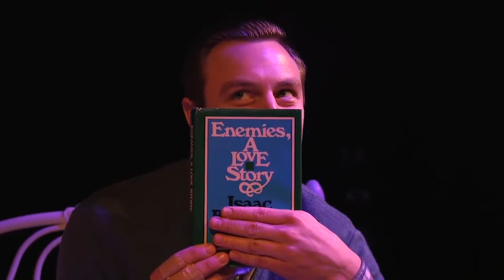YOU CAN'T KISS A MOVIE - DANCE SCENE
HERE Arts Center, 2017 - Written by Shelley Brooks and Alex Hare; directed by Alex Hare; video design by Adam Weppler.